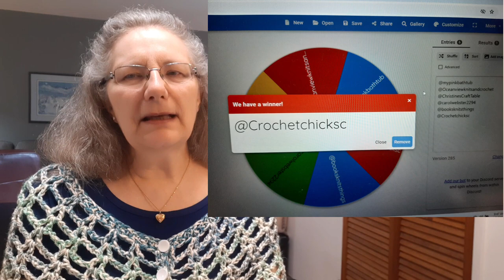Yarn Chat Stash Gift Winner April Events April 5 2024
Gift of the Week Pattern:
Whimsical Cape Shawl by Sara Sach (available on Ravelry, free on Posh Pooch Designs website)

YT Friends/Creators Mentioned:
@manfasmakes-sam about
@queenscraftsbybridget about
@mypreciousyarnery about collecting yarn ball bands
@Kimscrochetandknits about collecting yarn ball bands
@judyscreationsincrochet2710 about Tropical Bird MAL
@crochetwithnonnarosanna about Book of the Month CAL